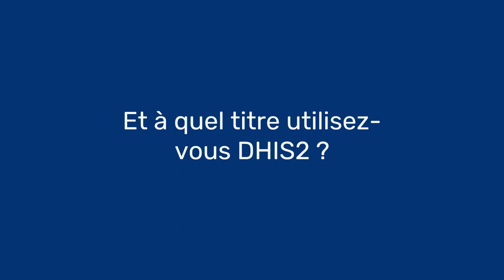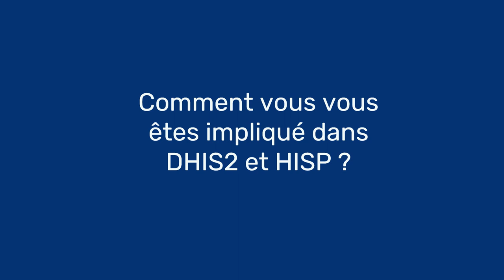3.2.2 Introduction à DHIS2 - La communauté DHIS2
DHIS2 n'existerait pas sans le concours des centaines de personnes qui participent au développement, à la mise en œuvre, au renforcement des capacités, à la planification, à la gestion des programmes, à la sensibilisation et au soutien des communautés.

Dans cette vidéo, vous rencontrerez certaines des personnes à l'origine de DHIS2 et de HISP, qui contribuent à la mise en œuvre, à la création d'applications et à la formation des utilisateurs de DHIS2.